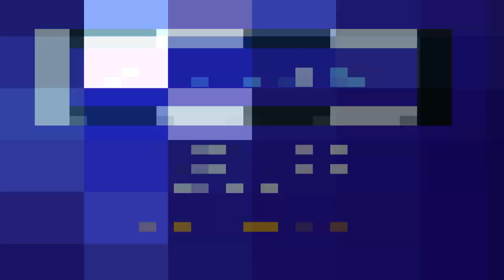New! Retrojuegos | Excitebike (NES) | EP #1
Hola, meine Skorpione, hoy os traigo el primer episodio de New! Retrojuegos (o NRJ para abreviar), el cual es un reboot de Retrojuegos (siendo este último revivido como SkorpPlays: Retro Edition), en donde, como es obvio, hablaremos y reseñaremos videojuegos retro, ya sean buenos, malos o mierdas enlatadas xD.

Evidentemente, al ser un reboot, empezaremos a hablar de Excitebike, uno de los juegos de lanzamiento para la NES (y Famicom en Japón) allá por 1985, el cual es un juego arcade de motocross en donde tendremos que ir esquivando diversos obstáculos de tierra y a otros motoristas para ser los campeones supremos xP.

Este juego, de hecho, es el primero de la serie Excite, la cual se expandió con juegos como VS Excitebike (para FDS (siendo un remake del primero)), Excitebike 64 (para N64, pudiéndose considerar como una especie de secuela) y Excitetruck (para Wii, el cual se considera el sucesor espiritual de Excitebike dado que las carreras son con camiones gigantes (à la Big Rigs, solo que sin bugs ẍ'D)).

Como siempre, espero que os haya gustado el primer vídeo de este magnífico reboot; si es así, dadle a like, metedlo en favoritos y suscribíos a mi canal, que se agradece ;).

KS -_ Video by Kaяl Skoяpioи _- KS

- Welfz T. Furs (Enduro Car)